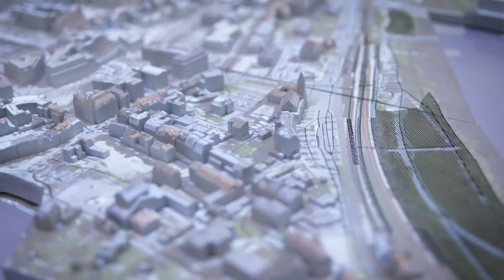denkmal 2022 | Branchentreff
Erleben Sie die Vielfalt der denkmal vom 24. - 26. November 2022 in Leipzig!

Auf der denkmal haben Besucher die Gelegenheit, alle Facetten der
Denkmalpflege, Restaurierung und Altbausanierung zu erleben und Kulturerbe hautnah zu erfahren. Treffen Sie Marktführer und kleine Spezialisten und entdecken Sie das vielfältige Angebot der verschiedenen Gewerke, das von traditionellen und seltenen Handwerkstechniken bis zu innovativen Lösungen reicht. Die europäische Fachmesse ist außerdem ein beliebter Anlaufpunkt für Fachbesucher aus dem Ausland und hat auch für den Branchennachwuchs einiges zu bieten.